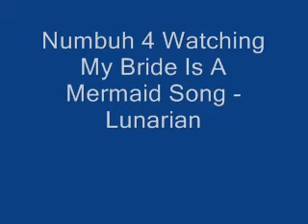Numbuh 4 Watching My Bride Is A Mermaid Song - Lunarian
Hello, everyone!  As you can see, this is the video mash-up series, "Numbuh 4 Watching Anime", part of The Cartoon Network & FUNimation Crossover.  In Episode 2, Numbuh 4 is watching his favorite anime show called My Bride Is A Mermaid, which features the song, "Lunarian".  Enjoy!

Tags: codename kids next door, my bride is a mermaid